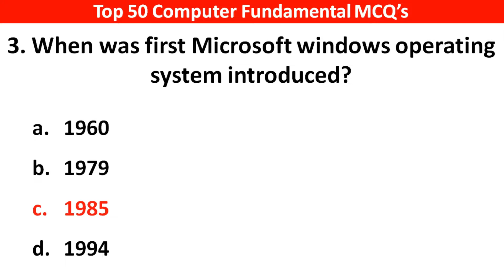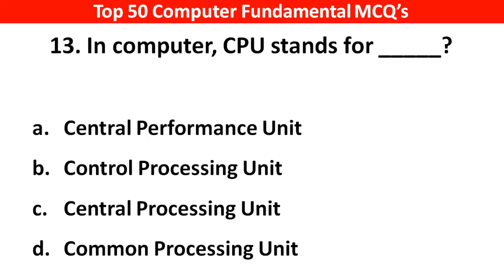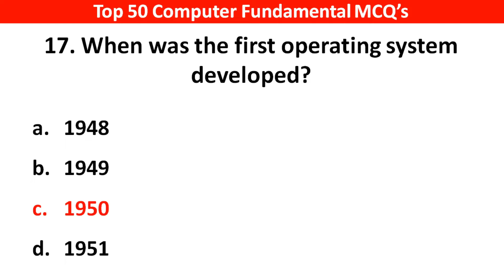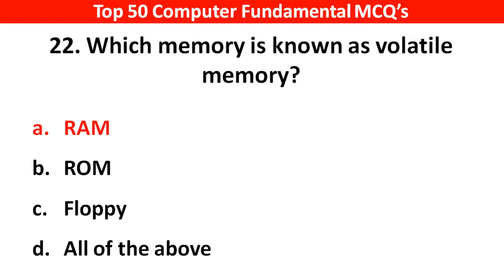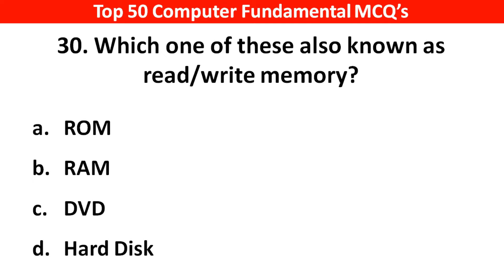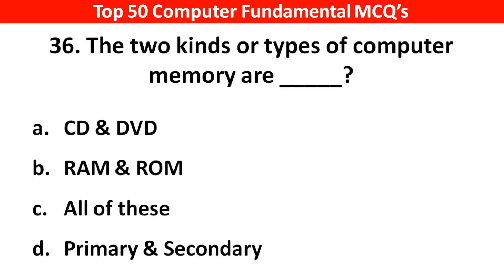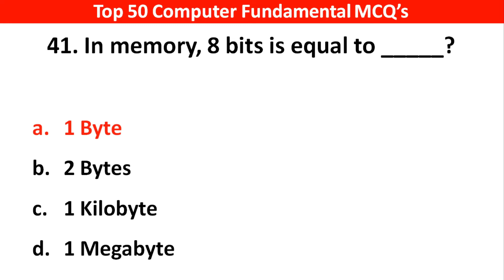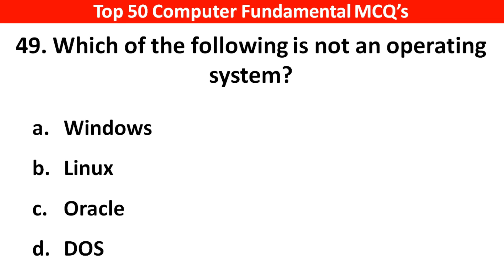Top 50 Computer Fundamental MCQ ( Multiple Choice Questions) | MCQ Question of Computer Fundamental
Top Computer Fundamental Mcq's
Uh GK Study

Top 100 Computer Fundamental MCQ ( Multiple Choice Questions) | MCQ Question of Computer Fundamental - Computer Mcq's | Computer mcq in hindi

General Knowledge 2022 provides a comprehensive study of all sections that are covered under the subject of GK.
It comprehensively cover Geography, History, Polity, Economy, Business, General Science, Computer, Ecology & Environment, Art & Culture, Sport, Technology, Healthcare, Communication, Educations, IT & Computer and Technology.
GK 2022 is a comprehensive for aspirants og UPSC, SSC, Banking, Insurance, Railways and AFCAT, State exams, govt. exams etc. It has been prepared keeping in mind the importance of the question.